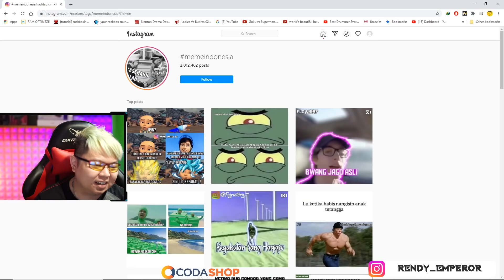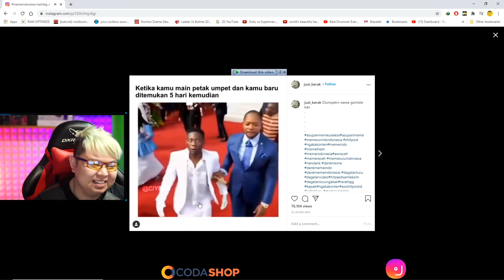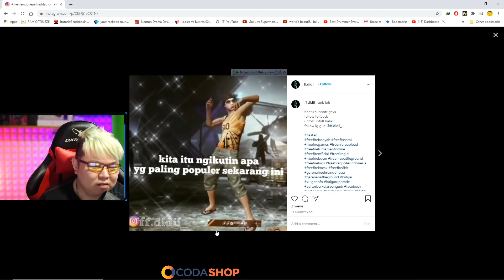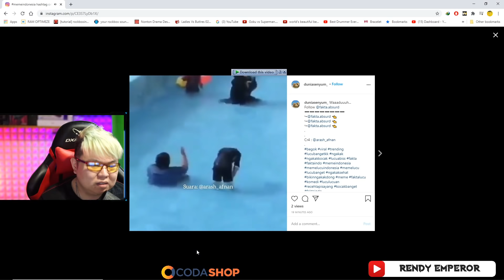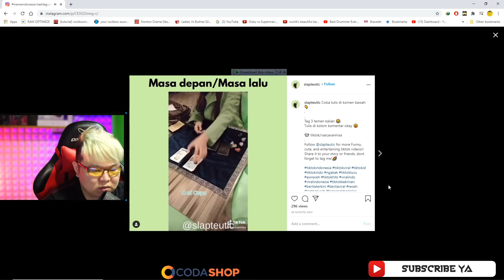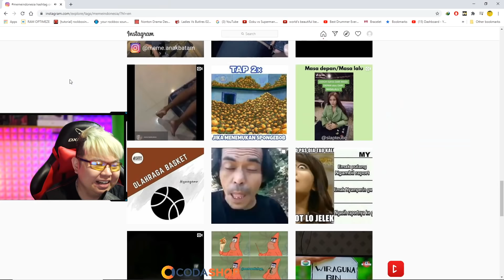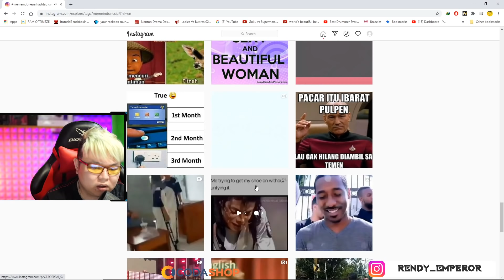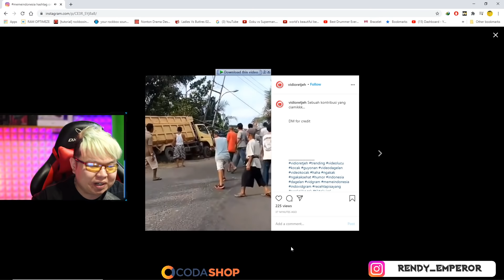KONTEN PEMERSATU BANGSA!!! - Akiong React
KALIAN MAU ISI UC PUBG MOBILE?? CASH VALORANT KE CODA SHOP AJA CLICK LINK INI Di jamin AMAN CEPAT DAN TERPERCAYA!!!